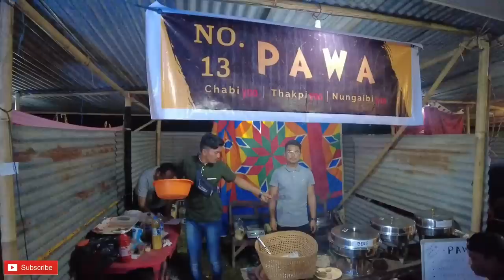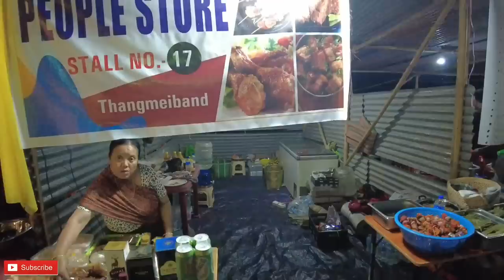Liquors, music, barbeque @where have all the flowers gone, phayeng.